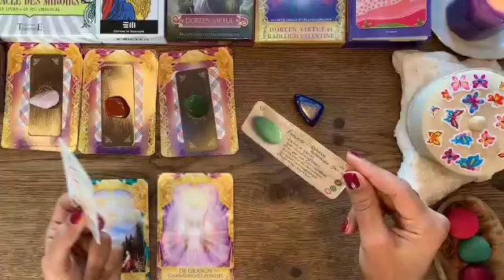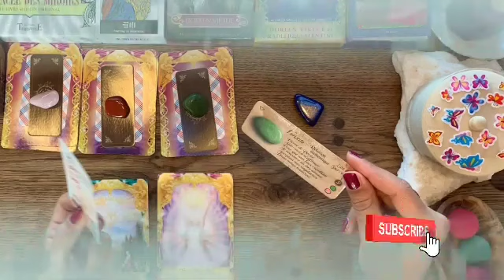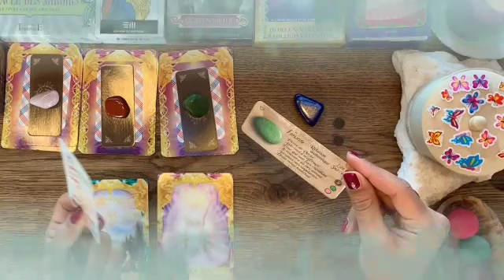برج القوس من 18 إلى 28 مارس 2024 // وفاة شخصين واحد هتزعل عليه😔و الثاني هترتاح من مسئوليته يا قوس🙏